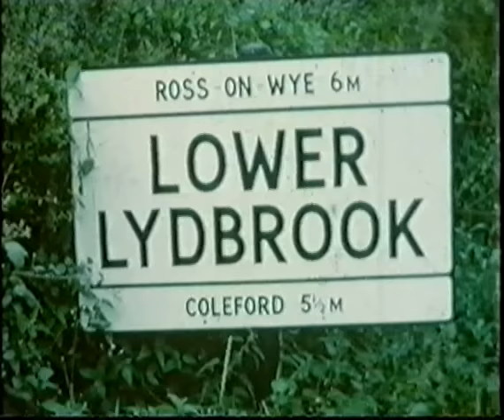Lydbrook Viaduct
Lydbrook Viaduct was built in 1872 to connect Cinderford to the Ross-on-Wye to Monmouth line via Serridge junction. Was last used for Passengers in 1929 and freight in 1951. I filmed the destruction of the Viaduct in 1966. With the Forest of Dean and Wye Valley attracting many many tourists the removal of the railway lines throughout the whole of the Wye Valley and the Forest of Dean must call into question the serious lack of vision the Authorities had at that period!